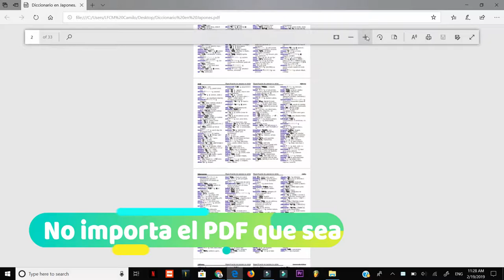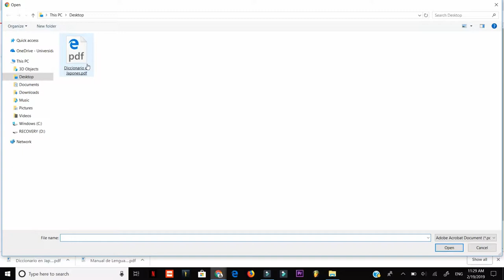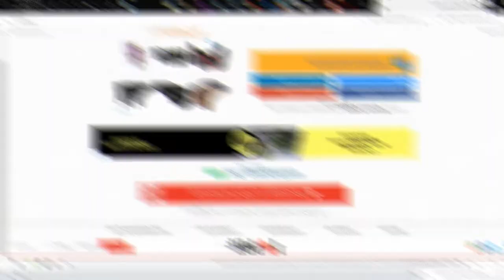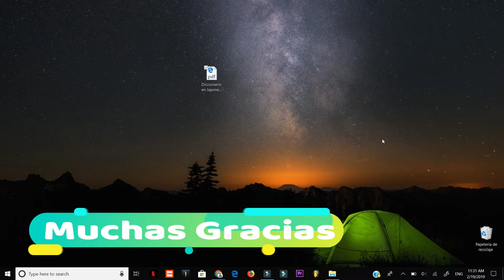Como Poner Numero de pagina a Un PDF sin usar Programa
te mostrare como poner los números, a las páginas, de un archivo pdf, sin utilizar ningun programa, solo una pagina que se llama I love  pdf , si quieres saber quédate conmigo en el video